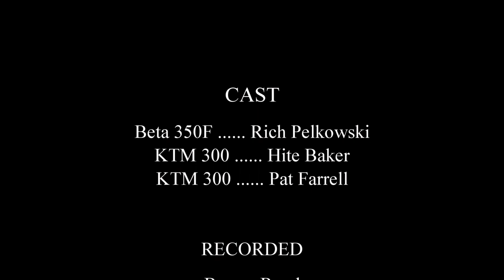Burma Rd, FRO June 15, Hite & Rich & Pat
Three friends ride Burma Rd, looking for new trails to go with the usual suspects.